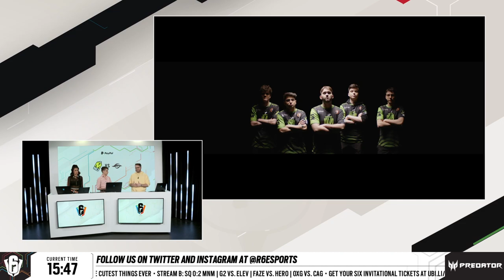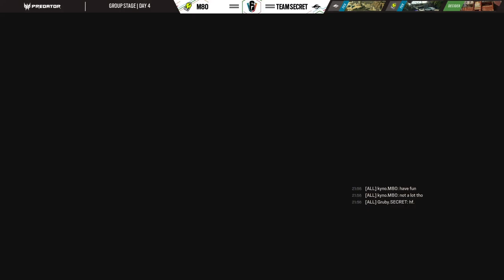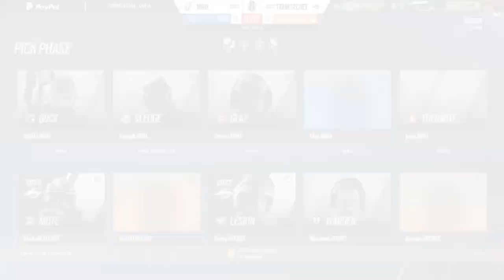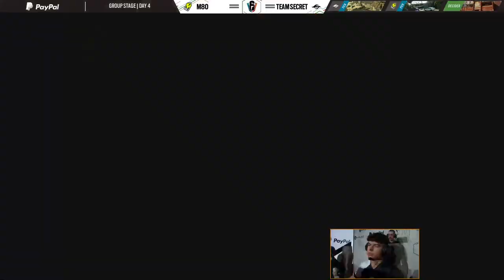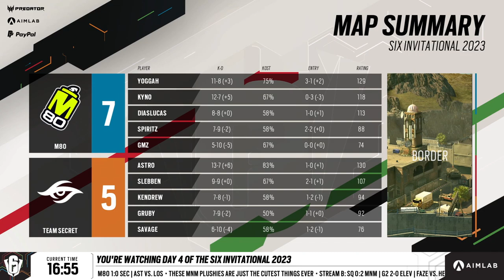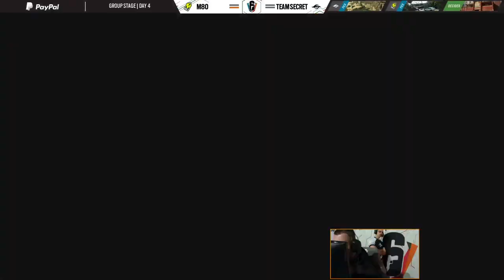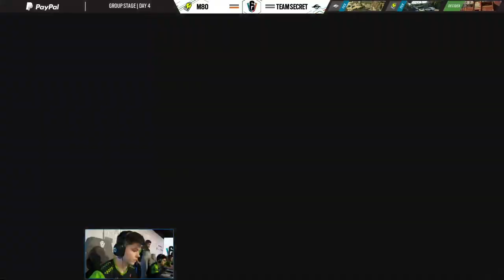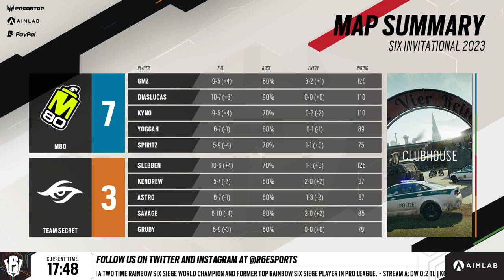M80 vs Team Secret // Six Invitational 2023 – Group Stage – Day 4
Map start:
Border: 14:24
Clubhouse: 1:10:54
Theme Park: 2:01:06

M80 vs Team Secret in the group stage of the Six Invitational 2023.